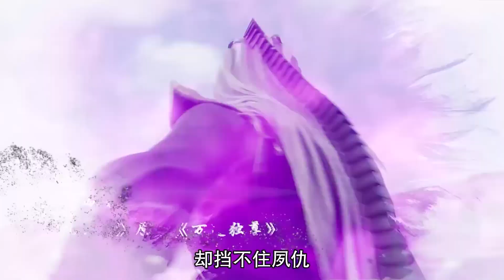【九辰风云录 The Legend of Yang Chen】EP07 神秘老爷爷赐予灵药，开启炼体之路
🥳废柴少年突破自身觉醒道魂🥳

【九辰风云录 The Legend of Yang Chen】阳府家主的孙子阳辰，本因迟迟未觉醒道魂被府内族人嘲笑。在绝望之时，突破自身觉醒道魂和器灵皇宇 ，并察觉到以叔叔为首的众人逼迫爷爷让出家主之位。此后阳辰决心提升自己的实力以保护家人，只身前往幽云山寻药。最终破除众人阴谋，守住家主之位